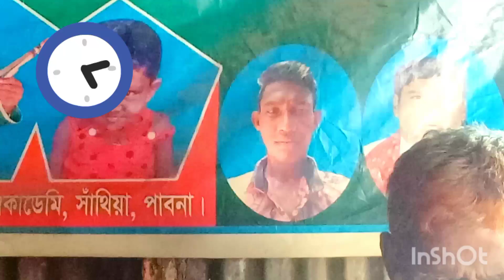🇧🇩 বিখ্যাত দেশেরগান লেখক কৃষক🇧🇩🇧🇩 হানিফ 💙 ভাইয়ের লেখা গানটি